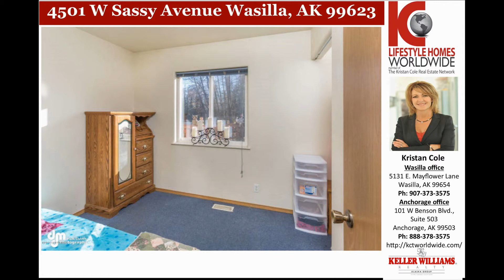4501 W Sassy Avenue Wasilla, AK 99623 l Wasilla Real Estate Properties l Kristan Cole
Cute ranch style home w/3 bedrooms, 1 bath and a 1 car garage. 1.20 acres with a lot of potential to build equity. Handicap accessible, nice subdivision, good commute location and close to town.

Provided as a courtesy of
The Kristan Cole Team Branch Office Keller Williams Realty - Alaska Group